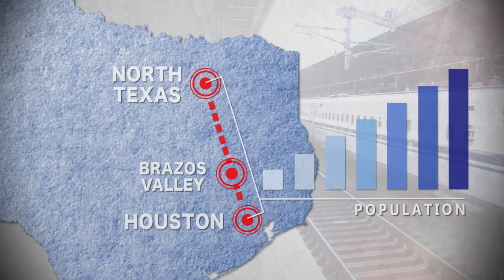THE TEXAS HIGH-SPEED TRAIN — The Next Big Thing!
The Texas Train is the NEXT BIG THING... putting private investment dollars to work for Texas.

to let your friends know IT’S ABOUT TIME for the Texas Bullet Train!